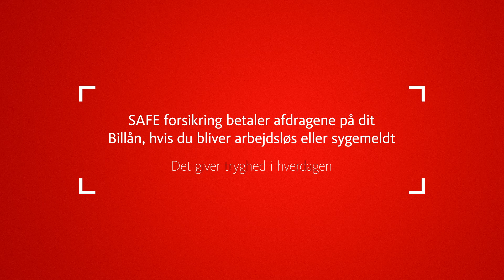SAFE Forsikring - Per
Hør hvordan SAFE Forsikring kan hjælpe dig, hvis uheldet er ude. Per fortæller om hans oplevelse.